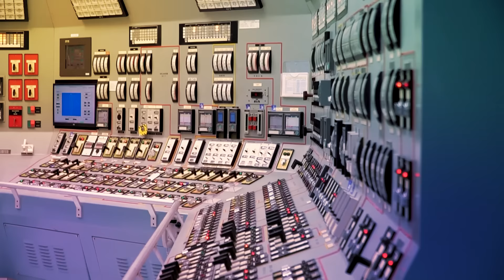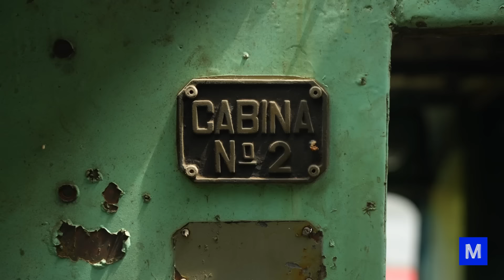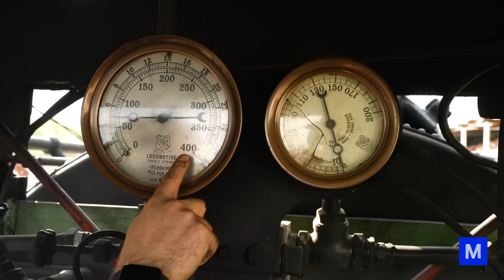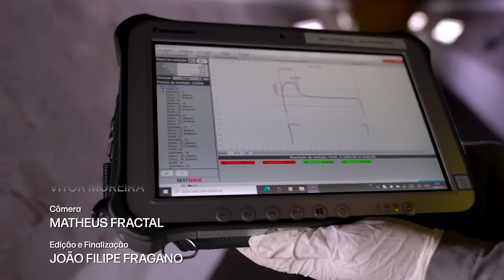Como FUNCIONA uma MARIA-FUMAÇA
Nós fomos até o Museu da Imigração, em São Paulo, onde acontece um passeio de Maria-Fumaça para entender como funciona uma locomotiva a vapor.

A Associação Brasileira de Preservação Ferroviária (ABPF) é a responsável por restaurar os carros antigos e colocá-los em uso novamente. Esses veículos puxam o trem usando energia proveniente de lenha e vapor.

E nós pudemos andar na Marta, Maria Fumaça construída em 1922, que foi trazida para o Brasil com o propósito de ajudar na demolição de uma montanha no Rio de Janeiro e que operou até a década de 1960, quando quase virou sucata.

Boravê?

CRÉDITOS
Direção e apresentação: Iberê Thenório
Direção executiva: Mari Fulfaro
Direção de Conteúdo: Fernando A. Souza
Direção de Produção: Tiago César Silva
Coordenação de Edição: Thaís Paneto
Coordenação de Comunicação: Noelle Marques
Produção de Conteúdo: Luiza Egger
Consultoria Técnica: Arthur Lasak Okuda, R. Pena Spinelli e Vitor Moreira
Câmera: Matheus Fractal
Edição e finalização: João Filipe Fragano
Assistente de edição: Fernando Pasquarelli